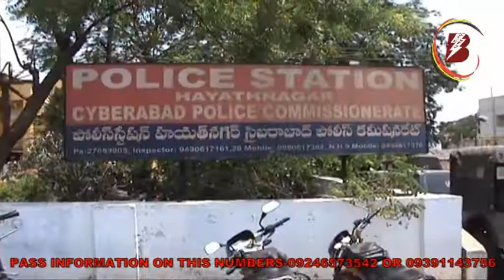BARQ NEWS.CYBERABAD POLICE COMMISSIONER TIRMAL RAO VISITED HAYATH NAGER POLICE STATION